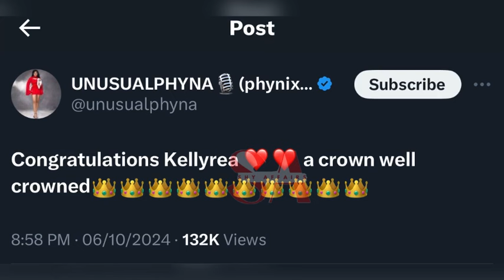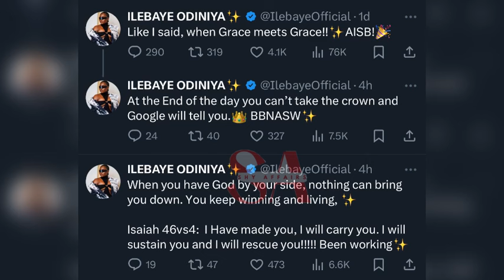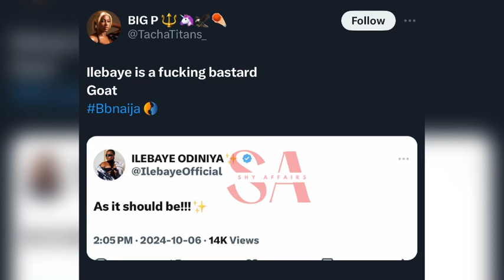Wanni cry more than anything over loosing to Kellyrae, Phyna & ILebaye laugh at Wanni